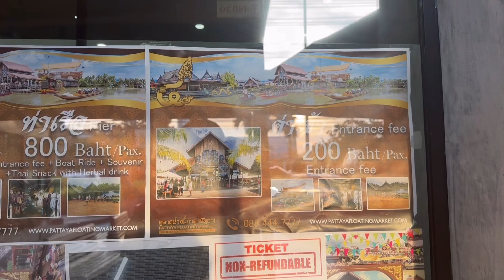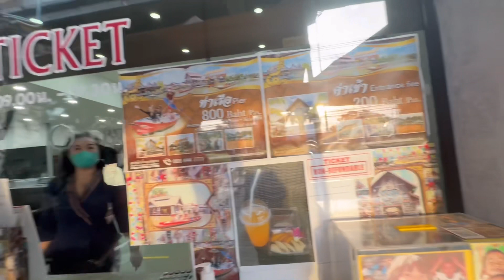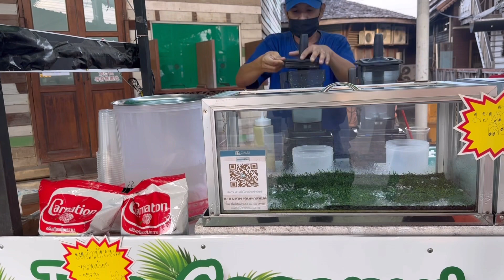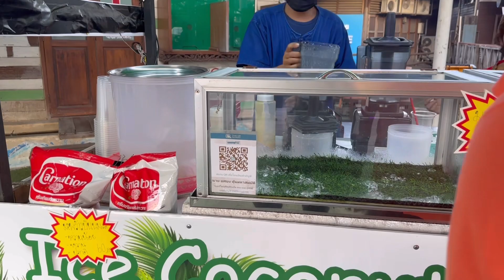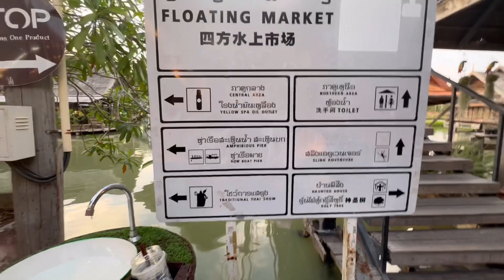Floating market in Pattaya 🚣🏻bike ride in Kawasaki Ninja 🥷